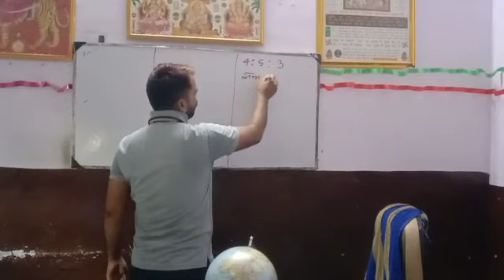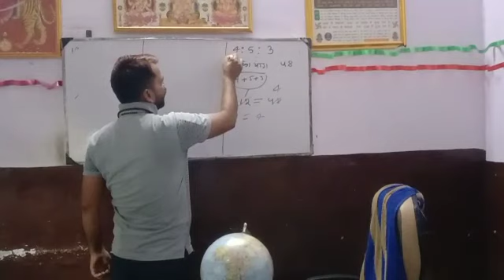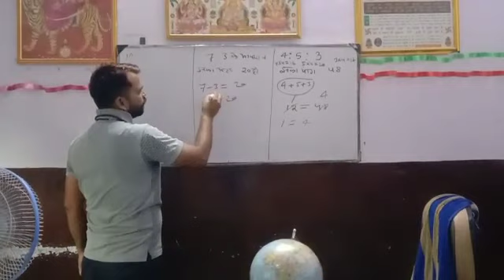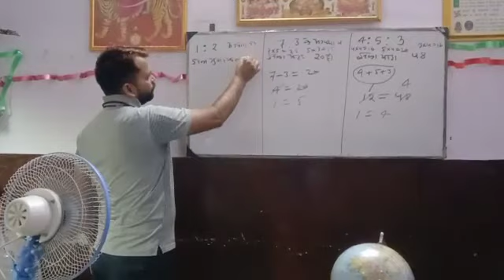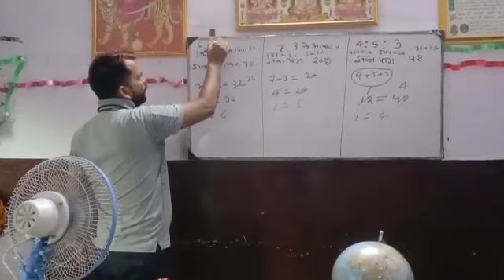लक्ष्य डिफेन्स अकेडमी पिनाहट आर्मी स्पेशल क्लास